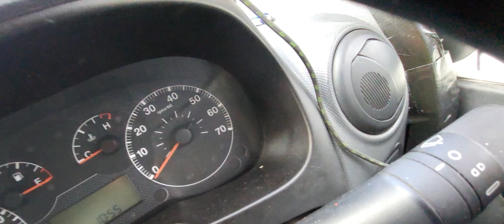how to replace ns front drive shaft Nissan note 09